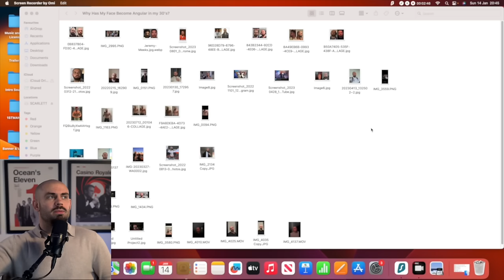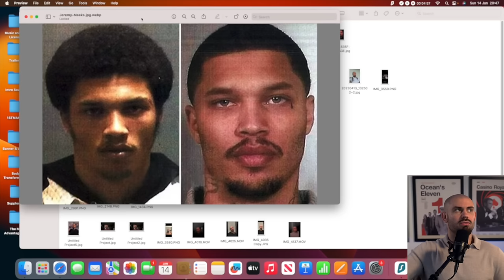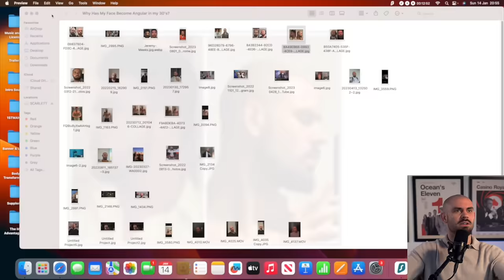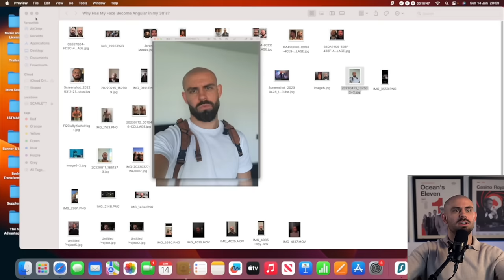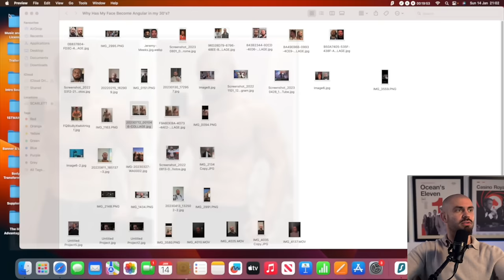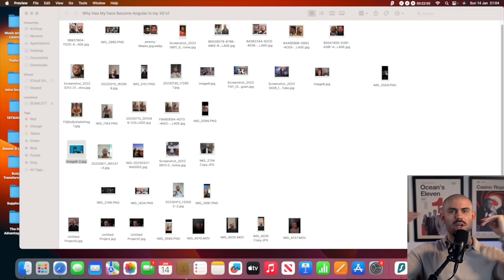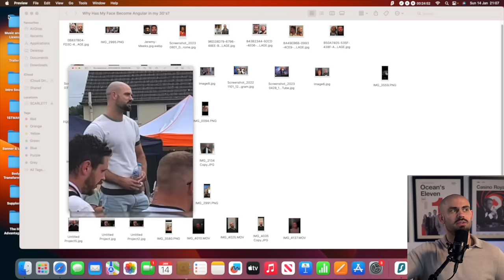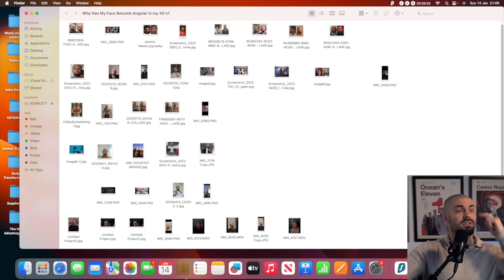Why My Face is Becoming Angular in My 30's